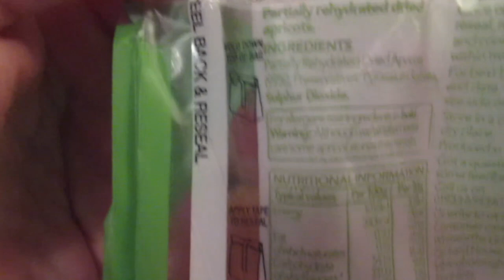На испанский рынок.💃 Купила приправы.🌶 Море 🏝.ИСПАНИЯ Влог